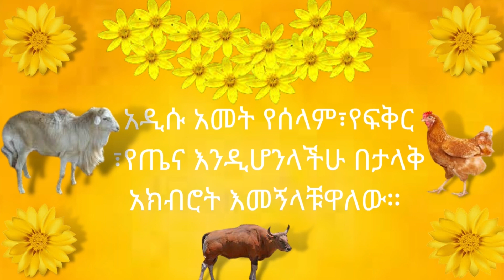🛑ድጋሜ ለበአል አስነካሁት። ገሩ መጀን__ግዛቸው ተሾመ||geru mejen__gizachew teshome||reaction video||music video